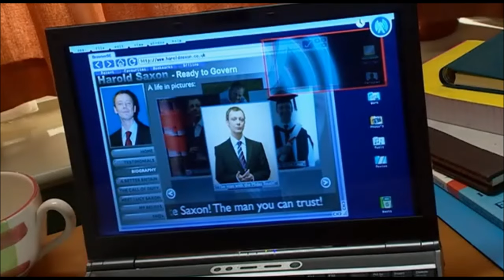Doctor Who - The Sound of Drums - The Master sets a trap